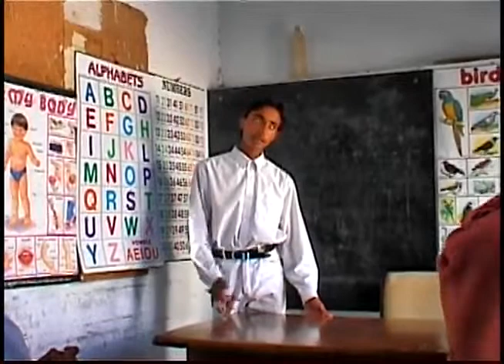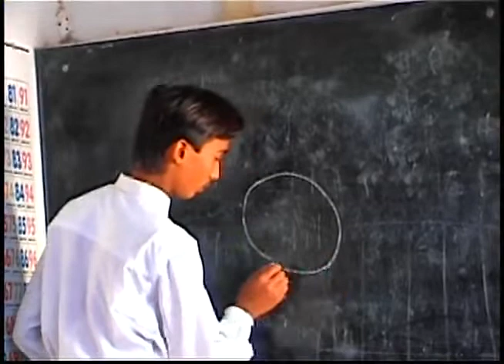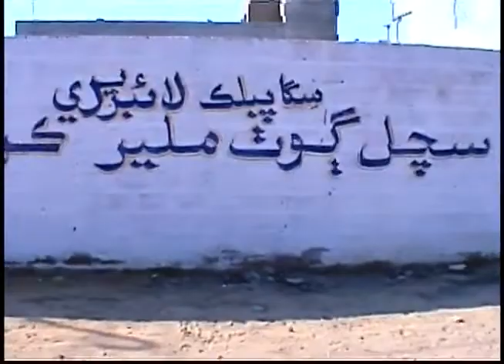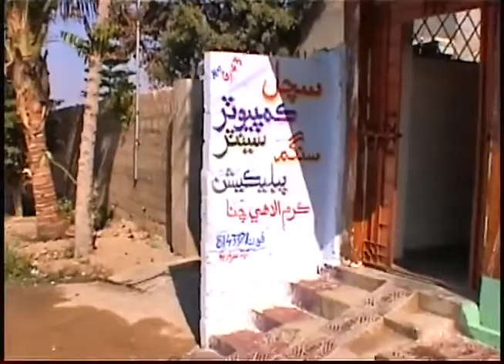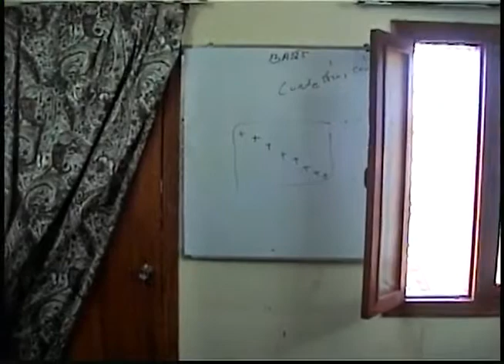Our School Memories || Rsoshan Tara School || Sachal Goth 🌷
Original Video was recorded by Iqbal Tareen as may he was as tourist, who visited our School in 1999 Roshan Tara School School Sachal Goth, Karachi background voice is also Iqbal Tareen who interviewed some student first LIke Noor Ahmed Magsi and then Ahsan Ali my class fellows!
Madam Fahim Magsi
Muhammad Bachal Soomro
Karam Ellahi Channa
Noor Ahmed Magsi
Ahsan Ali Khaskheli